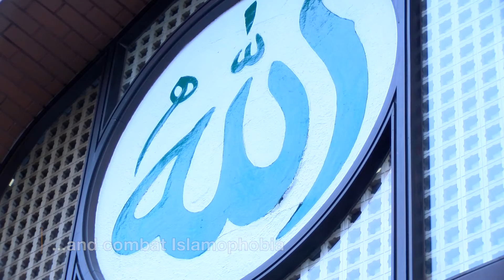'Visit My Mosque' Day at East London Mosque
Hundreds of people gathered at the East London Mosque in Whitechapel on Sunday for the third annual ‘Visit My Mosque Day’. The regular event, seen as an opportunity to explain Islam to non-Muslims, came this year only a week after the controversial executive order from US President Donald Trump restricting entry to America for people from seven Muslim-majority countries: Syria, Iraq, Iran, Libya, Sudan, Somalia and Yemen.